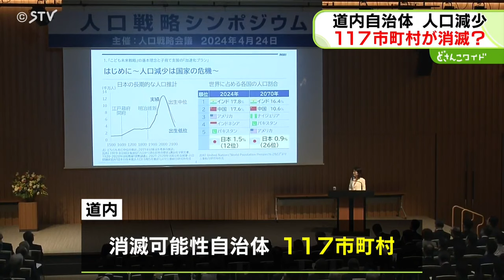「消滅可能性自治体」 北海道では１１７市町村 歌志内市と当別町は“対策が極めて必要”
人口減少に歯止めがかからず、将来的に消滅の可能性がある自治体が公表されました。

北海道では１１７の市町村が該当しています。

「消滅可能性自治体」は、２０２０年から５０年までの３０年間に、２０歳から３９歳までの女性の人口が５０％以上減少すると見込まれる自治体を指します。

分析をした「人口戦略会議」は、道内の１１７市町村が消滅可能性自治体に該当すると発表しました。

このうち、人口の自然減・社会減の両方で対策が「極めて必要」とされたのは当別町と歌志内市で、歌志内市の女性の減少率は道内最大の８６．７％でした。

また、札幌市は消滅の可能性は低いものの、２０５０年の人口が１５１万人まで減少すると推計されました。（2024年4月24日放送）